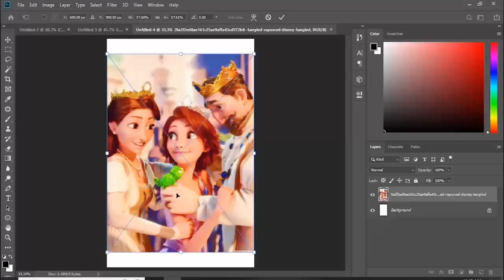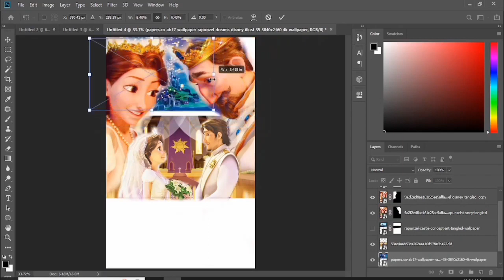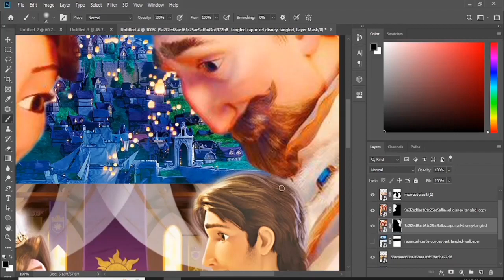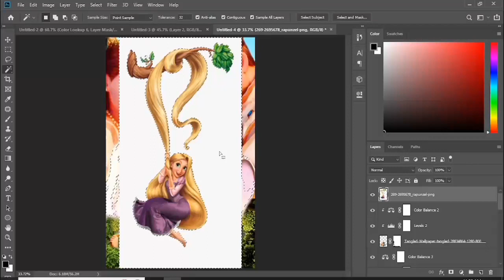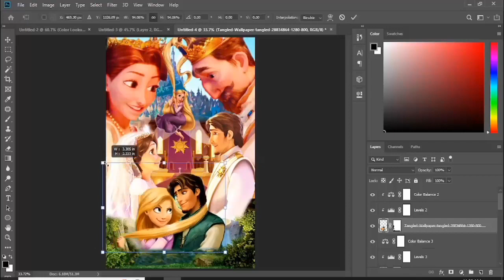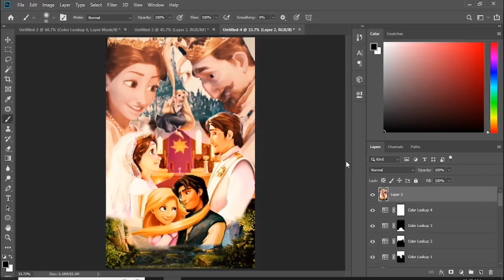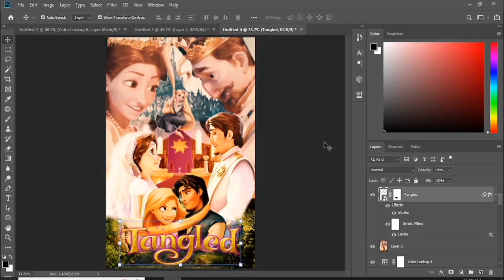Repunzal (tangled) photo manipulation